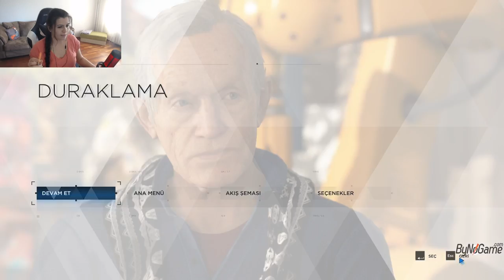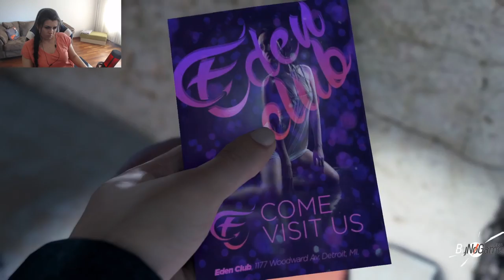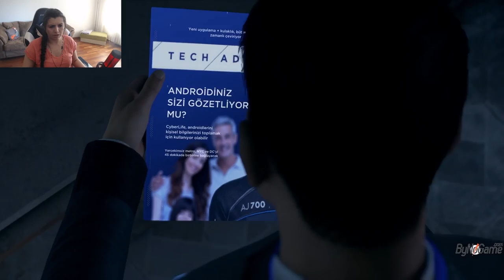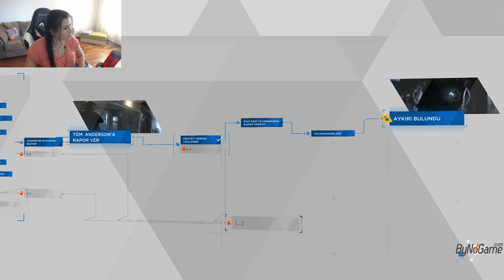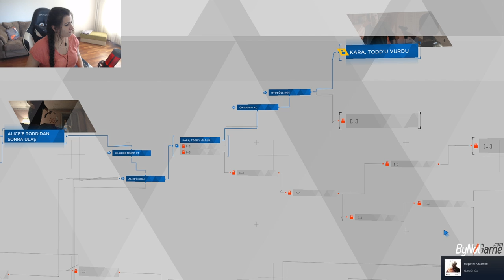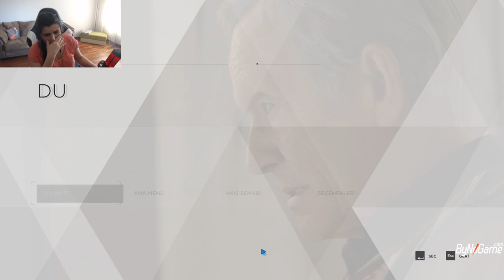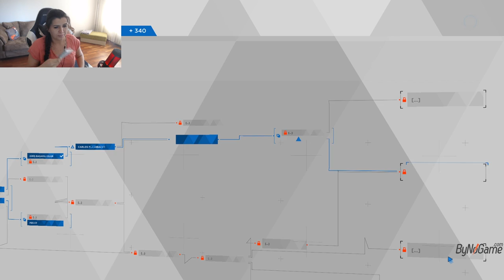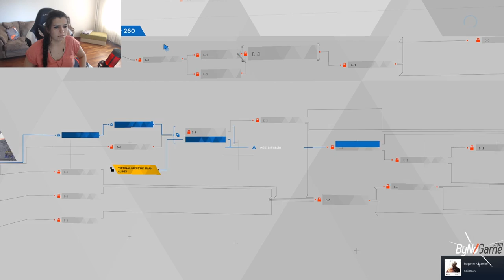Detroit: Become Human Gece Nerede Kalacağız?